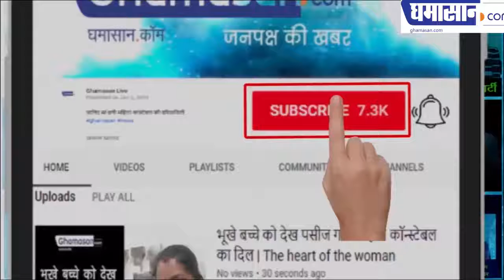दुष्कर्म की घटनाओं को रोकने के लिए लड़कियों नहीं पुरुषों को संस्कारित करें, Feminism in india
दुष्कर्म की घटनाओं को रोकने के लिए लड़कियों नहीं पुरुषों को संस्कारित करने की जरूरत है
स्कूल में लड़कों को सिखाएं मां बहन बेटी की इज्जत करना